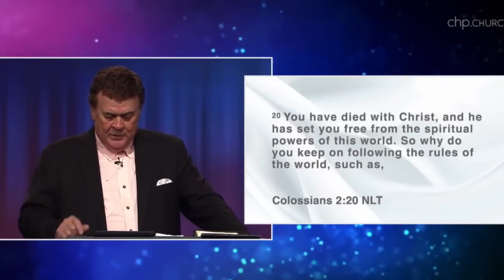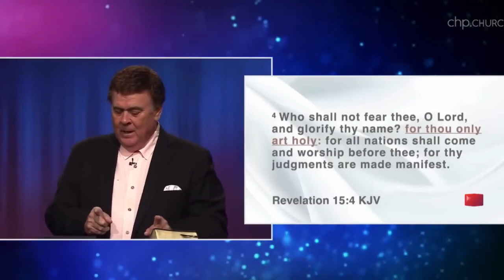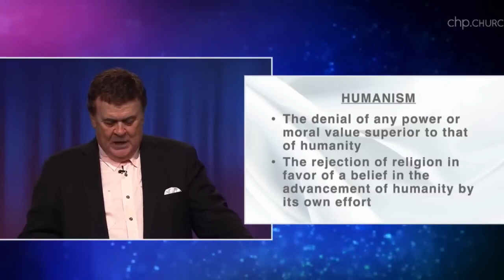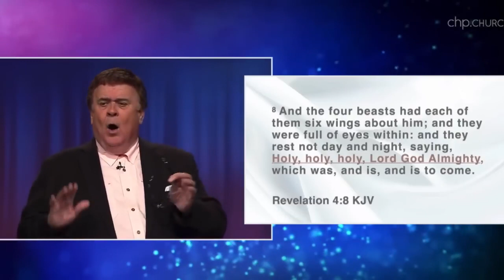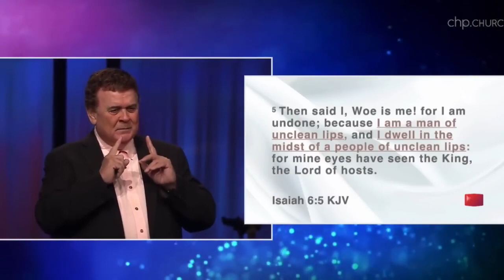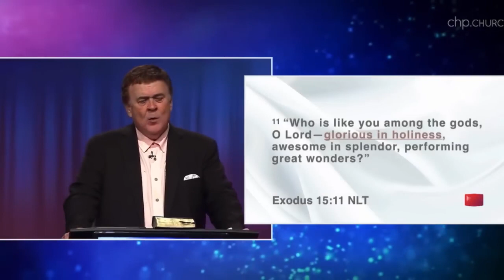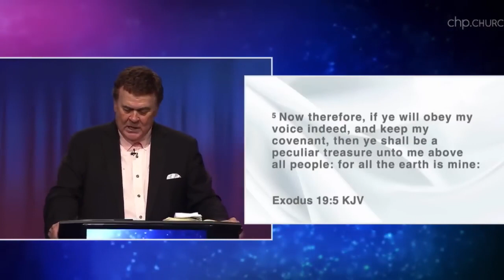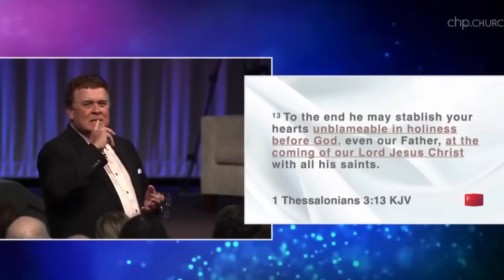John Kilpatrick The Beauty and Power of Holiness ￼